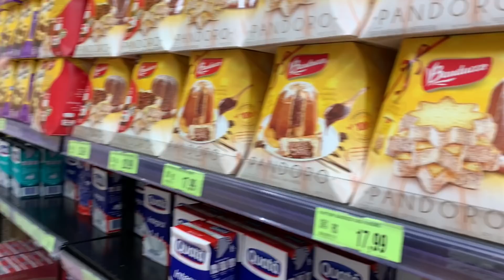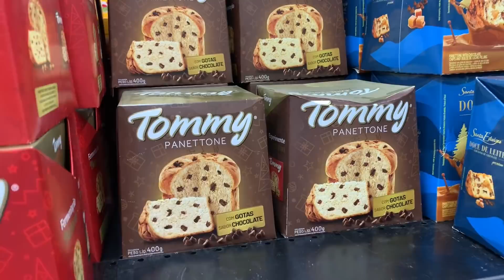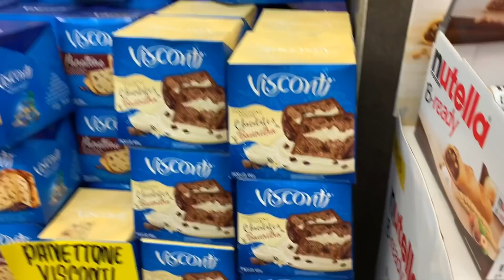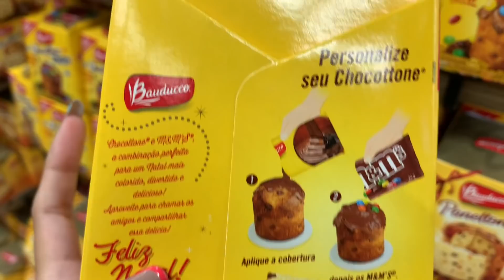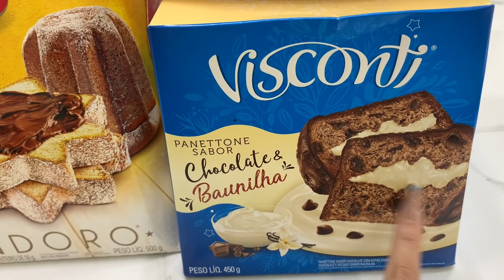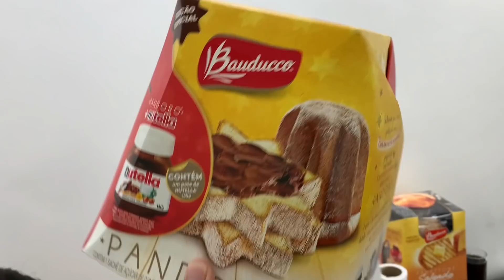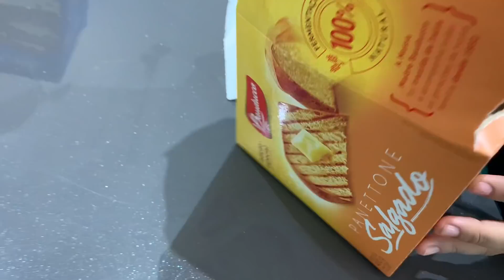PROVAMOS TODOS OS TIPOS DE PANETTONE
Iniciamos com um vídeo escolhido por muitos de vocês inscritos. Fomos ao mercado escolhemos e experimentamos alguns panetones/chocotone.
Já experimentaram essas marcas e sabores ? O que acharam? Comenta aí sua opinião.

Não esqueça do like e seu comentário é muito importante para nossa família ❤️

QUER NOS ENVIAR UMA CARTA OU UM PRESENTE?
📦 CAIXA POSTAL: 83922
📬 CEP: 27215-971